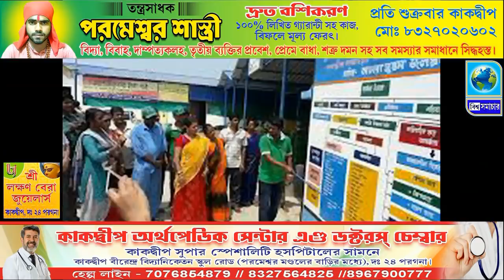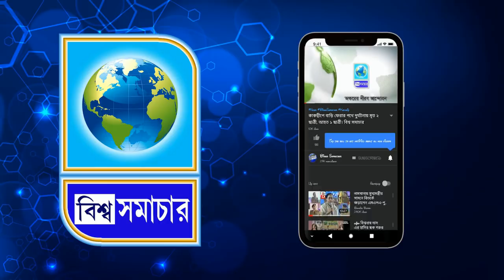কাকদ্বীপের পঞ্চায়েতের ছবি স্থান পেল ভারত সরকারের ওয়েবসাইটে। Biswa Samachar